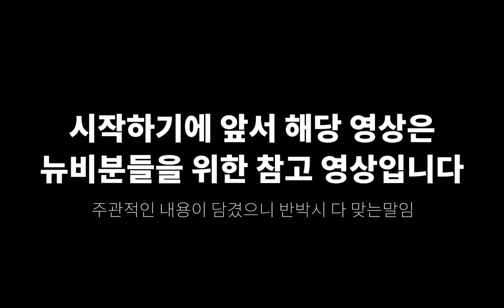뉴비가 만든 리세마라 가이드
리세마라 가이드 영상. 그런데 내가 뉴비인
림버스 컴퍼니 림컴 계정 환생
해당 영상의 음성은 더빙 에디터 오딕을 사용하여 만들어졌습니다.